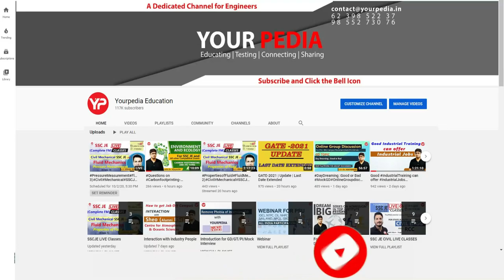HPSC HR Mock Interview For Assistant Engineer | HPSC Interview preparation & Guidance with YourPedia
HPSC AE Panchayati Raj HR Mock Interview For Assistant Engineer Post  | Civil Engineering |  HPSC SDE Development & Panchayats Department |  HPSC AE Interview preparation & Guidance with YourPedia

PGCIL will recruit through three stages:

Stage-1: GATE 2023 to shortlist the candidates
Stage-2: Group discussion as 3% weightage
Stage-3: Personal interview as 12% weightage